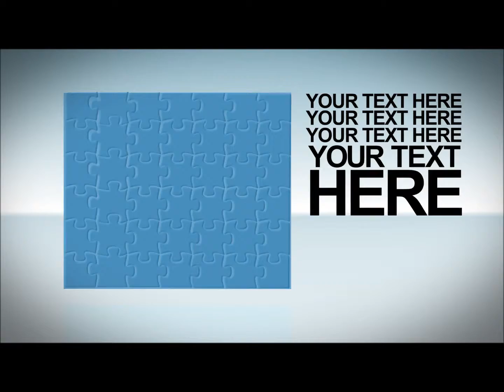Puzzle pieces with music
Cool movie trailers for your videos.
Do you want to have amazing Trailer on your videos to?